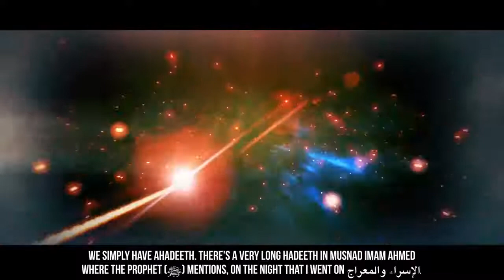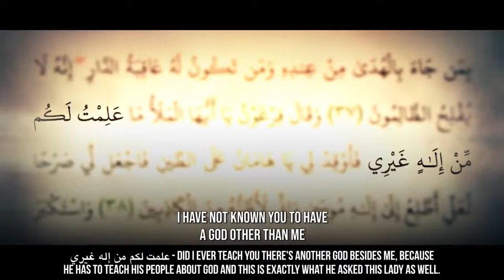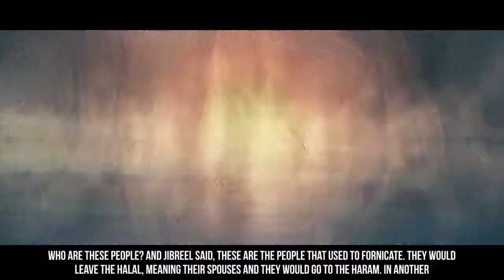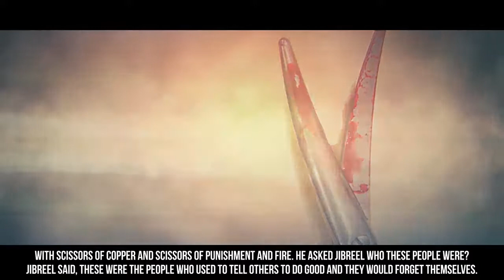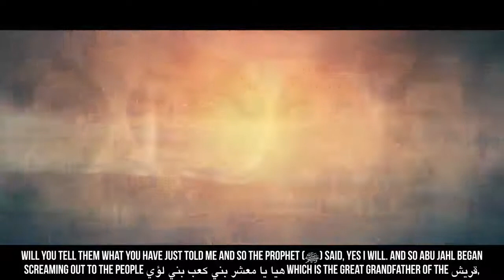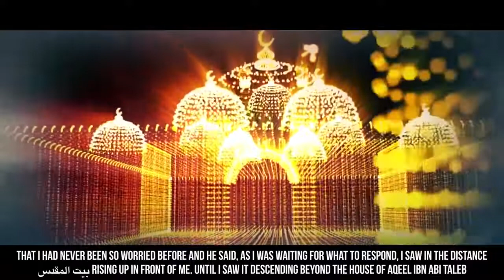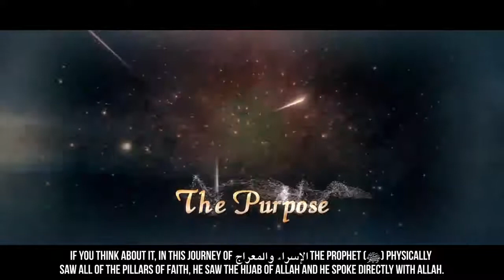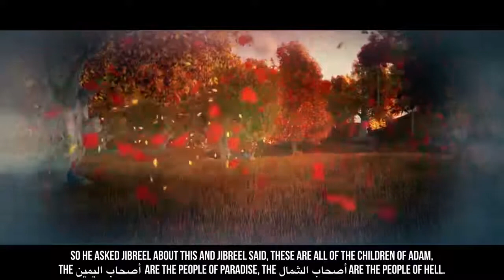THE PROPHET NIGHT JOURNEY